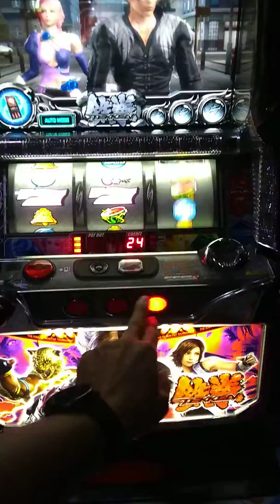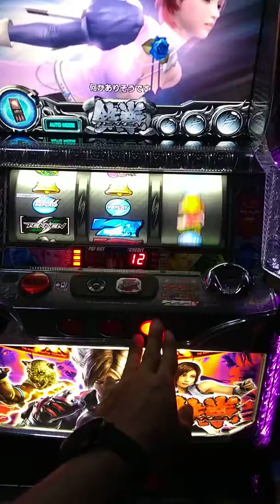2.ตู้เกมจากญี่ปุ่น